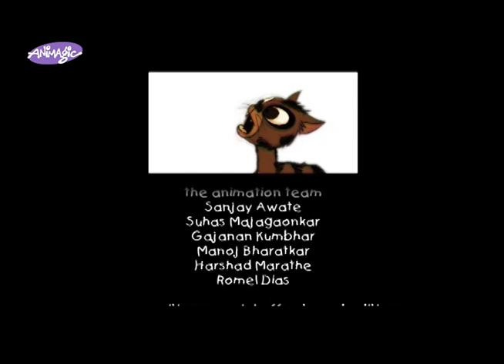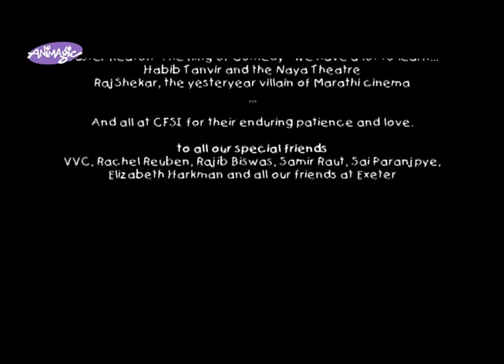MAAA-A-A-aaa!!! - an award winning short film based on the Panchatantra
CFSI presents an Animagic film - MAAA-A-A-aaa!!! (2007, 19 mins)
Based on a Panchatantra tale -the Brahmin and the goat or the Brahmin and the 3 thieves, the film was originally conceived in 1997 as an animation exercise for young and inexperienced animators till the director realised he was one too!!!
Commissioned by Sai Paranjpye at CFSI after the success of 'Raju & I' in 2003 the film was an attempt to imagine ourselves as a Hollywood style animation studio in the 40-50s (when Mickey and Bugs ruled)..what would we create for our audiences? tho it was aimed at children, we wanted everyone to be able to enjoy it!
So to create a classical 2d cartoon for India (& thus also to keep hand-drawn 2d animation alive!) in hindi... we looked at folk theatre, early hindi talkies as well as the silent comedy classics that animators all round the world have studied - Buster Keaton, Charlie Chaplin etc..
With a wonderful title track writen by Swanand Kirkire and music and soundtrack composed by Shantanu Moitra,
written, designed, animated and directed & produced by Chetan Sharma, tho without the team mentioned below, it would not have been possible at all!
Animation team: Sanjay Awate, Suhas Majgaonkar, Gajanan Kumbhar, Manoj Bharatkar, Romel Dias, Harshad Marathe
Background Stylist: Zainab Tambawalla
Background art: Zainab Tambawalla, Prajakta Sansare, Nilakshi Sankpal, Pooja Waykul, Chetan Sharma
Compositing, Special effects & editing: Sumant Rao, Gaurav Mathur, Romel Dias, Prajakta Sansare, Nilakshi Sankpal, Vaibhav Kulkarni with Sanjay Awate, Suhas Majgaonkar, Gajanan Kumbhar
Studio support team: Anil Salvi, Santosh 'Michal' Ghadi, Shakuntala Agre & Rekha Agre
Story, Script & dialogues: Chetan Sharma, Gaurav Mathur & Swanand Kirkire
Voices: Chunnu - Jyotika Sharma
Panditji, thieves and others : credited as KK Lahiri, PL 'Mastana' & LN Jhakjhor Pt. Gaggendra Sharma (all Chetan Sharma)
Title song written by Swanand Kirkire, Composed by Shantanu Moitra &  sung by Shravan.
Sound Design: Tenny-da
Original score composed & arranged by Shantanu Moitra
Associate Directors (tho they were much much more than that throughout the film's making) Gayatri & Sumant Rao!!
Ofcourse a special thanks to all our families and friends and clients- everyone who supported and inspired us in the 3+ years we made this film along with all our commercial and not so commercial projects!

If you enjoy the film, please do share the film with your children and friends. Do support us to make quality animation for India & the world!